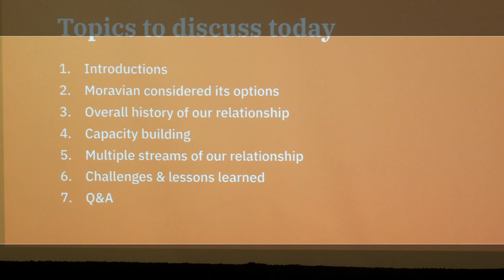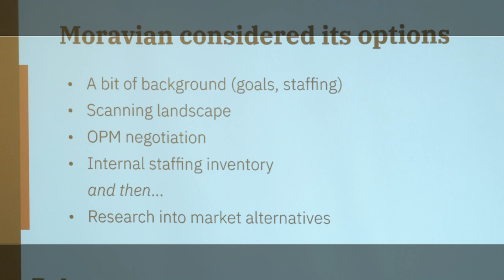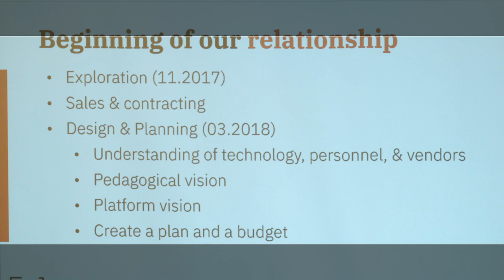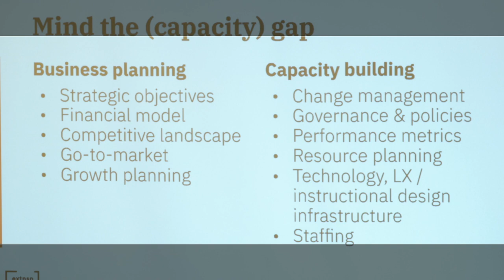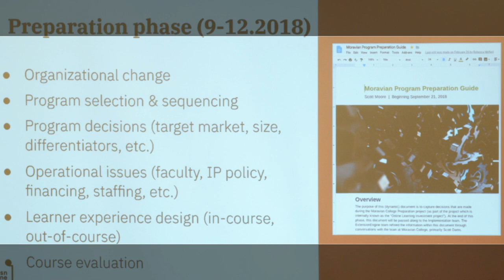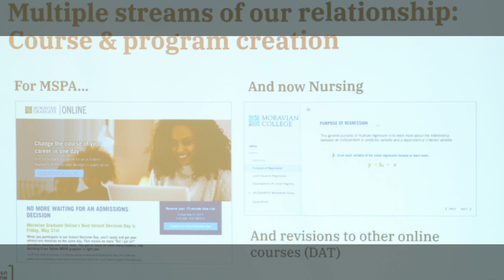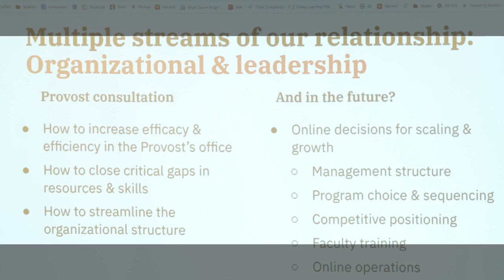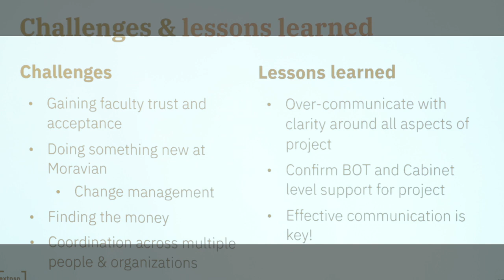Moravian College and Extension Engine